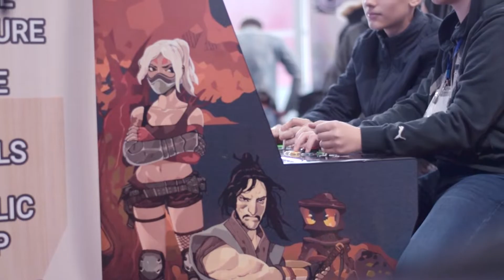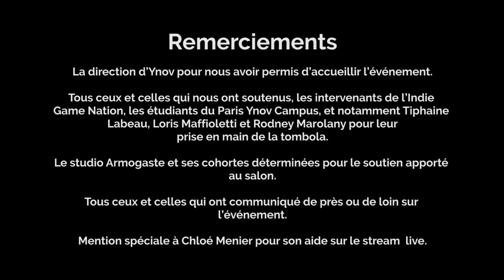IndieGameNation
[FR] Premier Salon sur les jeux vidéos indépendants à Nanterre. L'Indie Game Nation a pour but de réunir les studios de jeux vidéos indé et les faire connaître au grand publique, aux éditeurs et à la presse.

[EN] First iteration of the Indie Game Nation, an event based on indie games. The goal of the event is to focus the attention on Indie Games, and their community so that the public at large, the media and editors might have a chance to discover them.